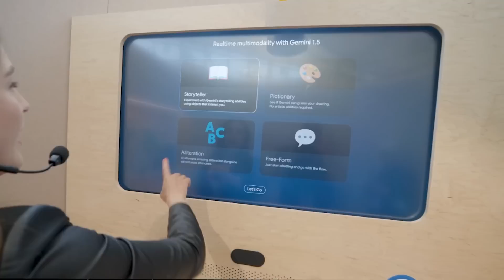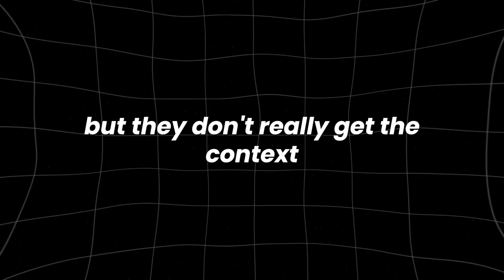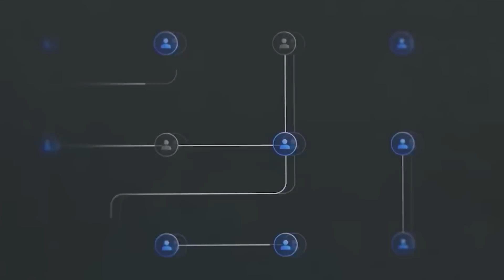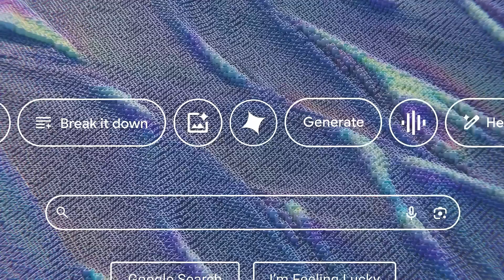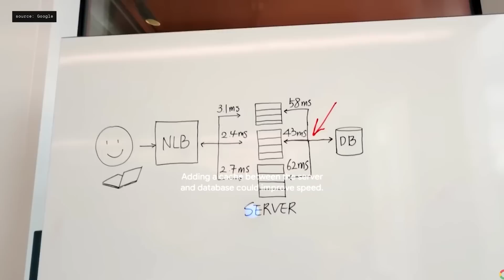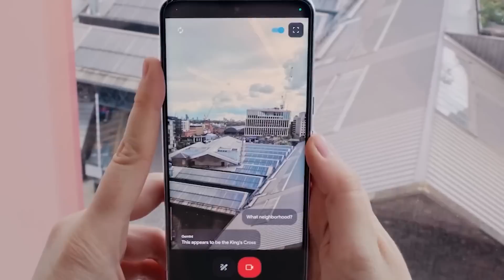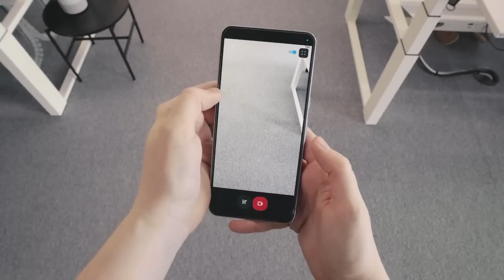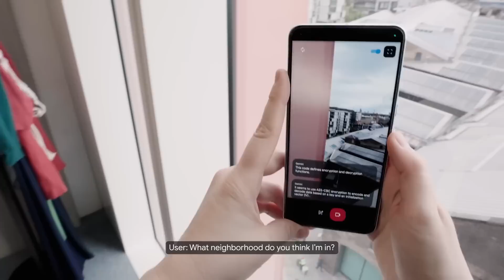Here's How Google’s Project ASTRA Will Change The Future of AI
How will Google’s Project ASTRA revolutionize the world of artificial intelligence? In this video, we dive deep into the cutting-edge advancements behind Project ASTRA and explore how this ambitious initiative is set to redefine the future of AI. Google has consistently been at the forefront of AI innovation, and Project ASTRA is no exception. But what exactly does this project entail, and how will it impact the way AI is developed and utilized?

As Google pushes the boundaries of what's possible, Project ASTRA aims to create more advanced, autonomous AI systems capable of solving complex problems in real-time. From healthcare to autonomous vehicles, this project could be the game-changer that reshapes industries across the globe. We’ll look at the specific technologies involved, the goals of the project, and how it compares to other AI initiatives on the market.

For anyone interested in the future of technology, this video provides an in-depth analysis of Project ASTRA’s potential to disrupt existing AI paradigms. Discover how Google’s relentless pursuit of innovation is laying the groundwork for an AI-powered future that could alter how we live, work, and interact with the world around us.

What is Google’s Project ASTRA?How will Project ASTRA impact AI development?What industries will benefit from Google’s AI advancements?Will Project ASTRA redefine the future of AI?Stay tuned to find out all the answers. Make sure you watch all the way through to not miss anything.